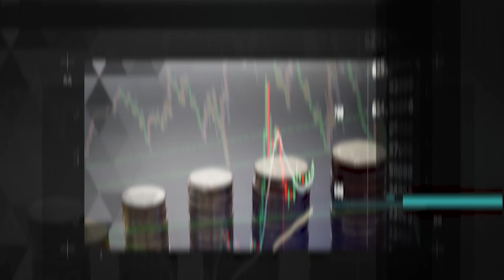As mudanças sobre o conceito "viver de renda"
Viver de renda é ter liberdade financeira.